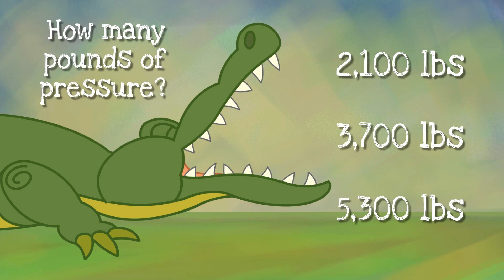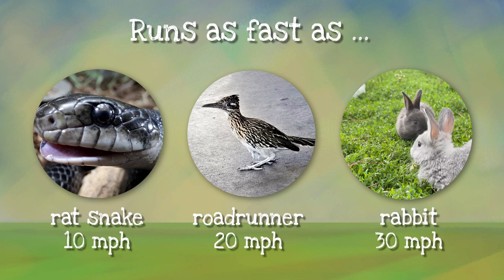Take this crocodile quiz and learn croc facts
Crocodile quiz time! What do you know about crocodiles? Can you spout off basic crocodile facts? Learn what a crocodile bite can do, how they control breathing by slowing their heart rate, all about crocodile teeth, how fast a crocodile can run, and more croc facts. Use this WORLD Watch segment about crocodiles to supplement your science, environment, biology, nature, or animal facts curriculum and see your students or family connect with current events in a whole new way. Christian families, teens, and high school classrooms rely on WORLD Watch to deliver news stories like this. We cover history, science, culture, art, and other relevant school subjects as well as the latest headlines. Play a free episode or stream a whole week for free by heading to our website, worldwatch.news. And of course, please like this video and subscribe to the WORLD Watch News channel to make sure our sound journalism reaches people like you.